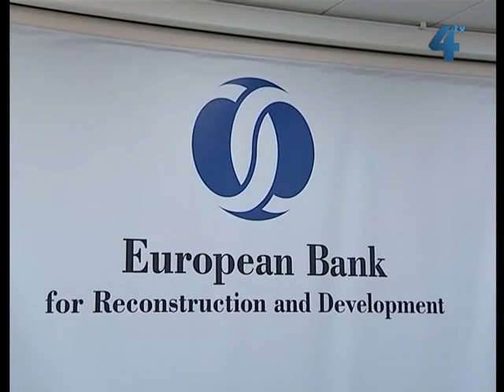Тернопіль отримає 15 млн євро на тепломережі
Тернопіль отримає 15 мільйонів євро для модернізації муніципальних тепломереж. Кредит дадуть комунальному підприємству "Тернопільміськтеплокомуненерго". Проект спрямований на підвищення енергоефективності, скорочення споживання газу та електроенергії, підвищення якості послуг опалення та гарячого водопостачання.